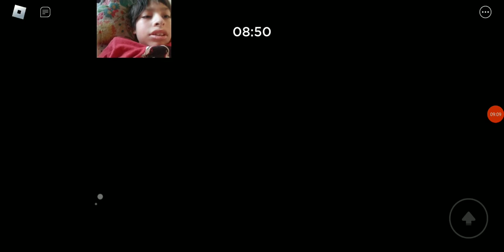PLAYING AS THE 2023 HALLOWEEN SKIN IN PIGGY!